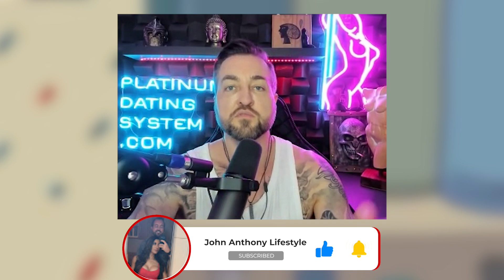Seduction, Debunked: Why School of Life Got It Wrong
▼ My Entire Dating Systems ▼